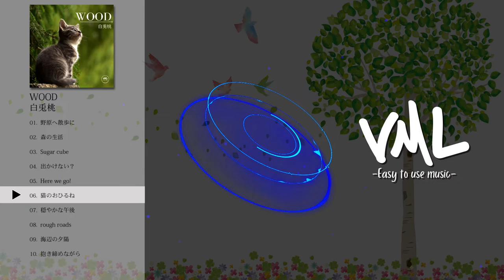フリーBGM｜白兎桃｜WOOD｜[VML]